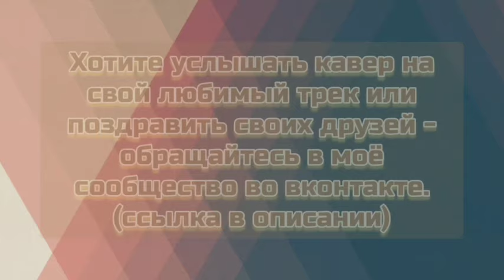Александра Макарова - Я все прощала cover SlavsterX специально для подруги Саши Макаровой